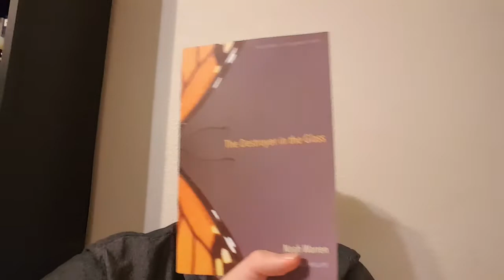A Sawcy Pedantique Wretch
Readings from some books
Attila Josef
Jean Baudrillard
Blaise Cendrars
Noah Warren